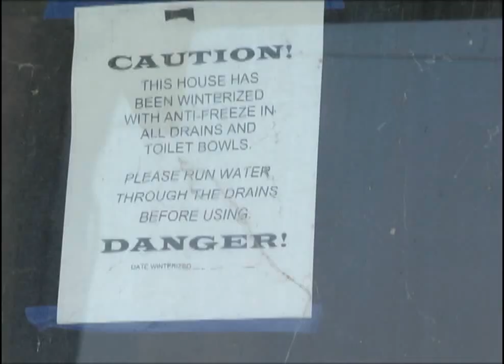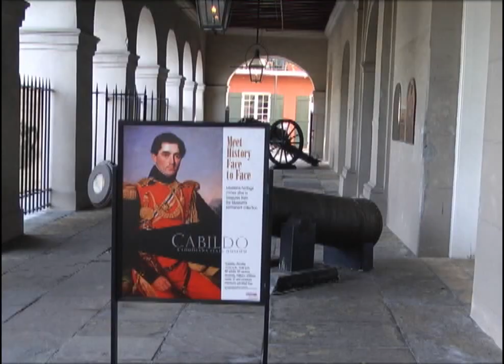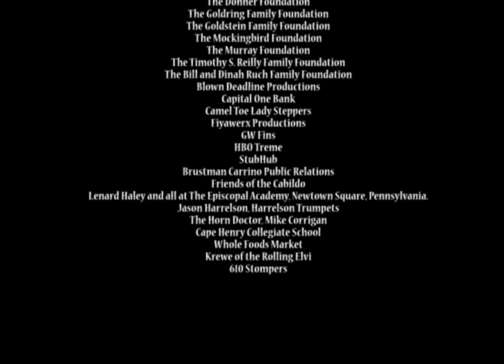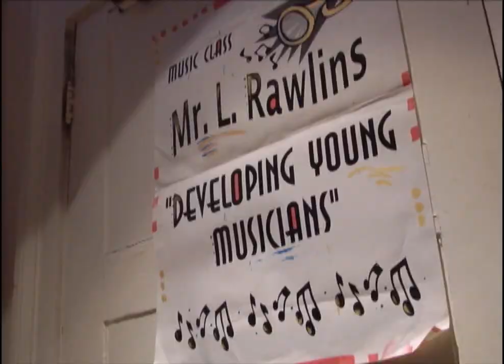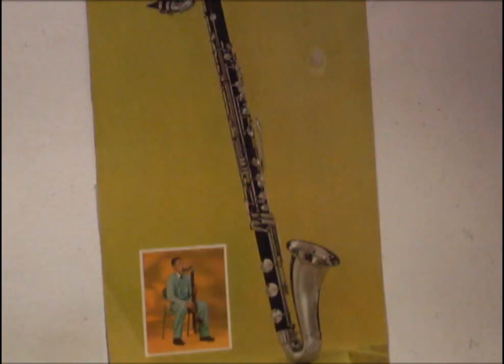New Orleans after-school program teaches youth music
By Breane Lyga